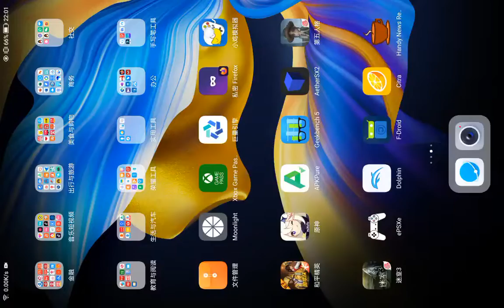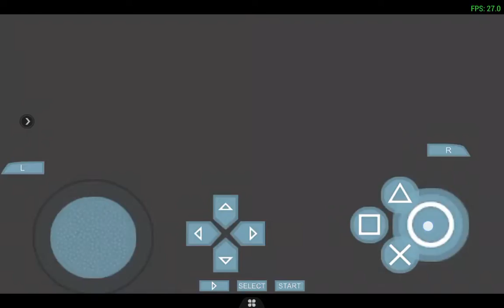4x resolution than PSP emulate Hexyz Force